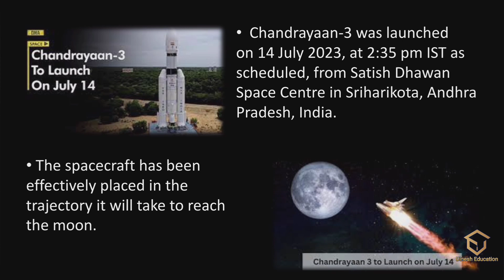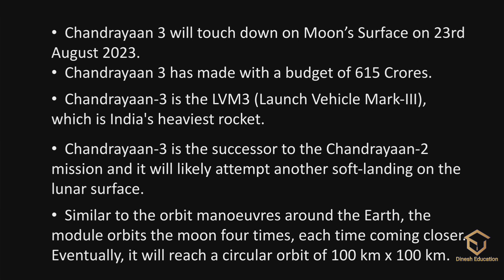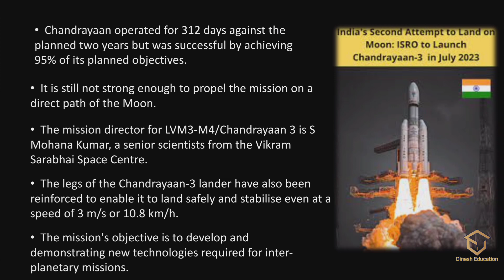CHANDRAYAAN - 3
Dinesh Easy Education|| Educational Video||Best video ever||All type of Educational video & Business Ideas THANK FOR WATCHING OUR VIDEO: If you like this video please LIKE,SUBSCRIBE&SHARE THIS VIDEO TO YOUR FRIENDS AND RELATIVES.

DINESH EDUCATION SEMILIGUDA
COURSES-PGDCA, DCA,FUNDAMENTALS OF COMPUTER, KIDS COURSE,TALLY.
ADDRESS-  NANDAPUR ROAD, SEMILIGUDA,INFRONT OF SBI BANK,NEW BUILDING 3rd FLOOR.
OTHER BRANCH -  DINESH EDUCATION AMBAGUDA
ADDRESS- NEAR GOVT. HIGH SCHOOL, AMBAGUDA, JEYPORE, KORAPUT,